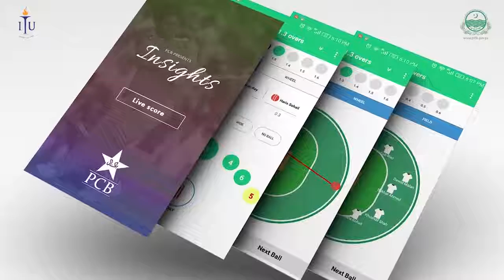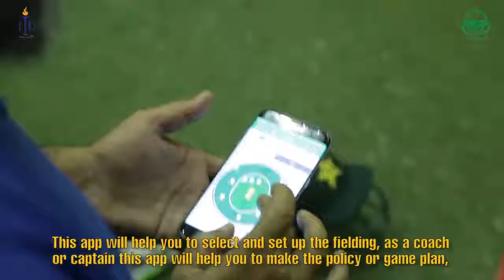cricApp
Developer:  Muzammil Saeed